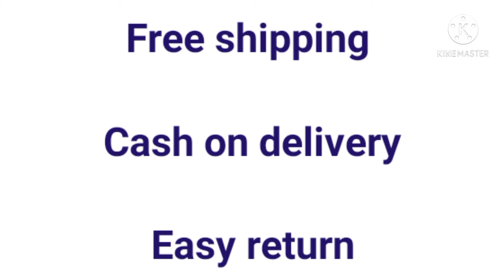Trendy banglori silk & net ready made blouse sleeveless | cod | free shipping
Cotton sarees
Catton saree patterns
Bandhai silk saree
Bandhani daily wear saree
Kanjeevaram silk sarees
Georgette sarees
Silk saree
Lycra cotton saree
Lycra blend saree
Soft sana silk saree
Sana silk saree
Chiffon saree
Banarasi saree
Satin sarees
khadi cotton
khadi cotton silk
uppada cotton tissue sarees
Tissue sarees
Kurti with coat
Maternity kutti
Feeding kurti
Gold plated jewellery
Bangles & bracelet
Earings & studs
Necklace & chains
Toe rings
Oxidised jewellery
AD jewellerys
Acrylic wallClock